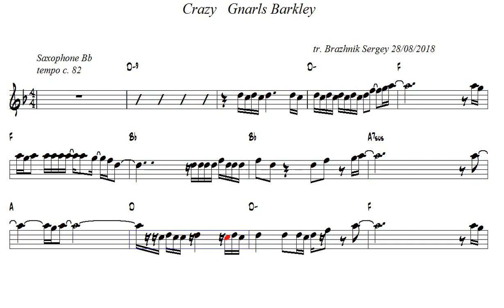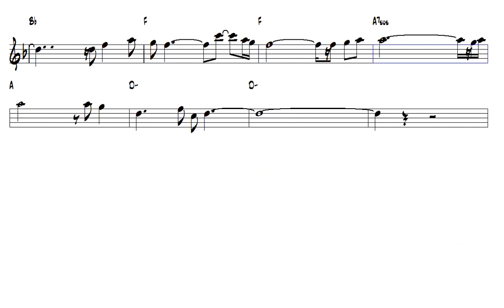Crazy Gnarls Barkley Tenor Sax